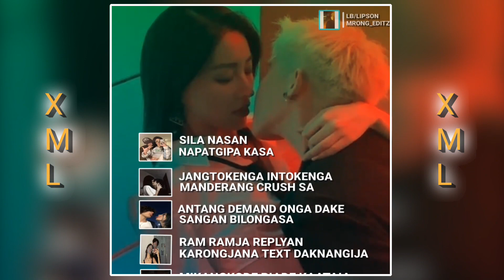Tiny Kidde 🔰| Sila nasan napatgipa kasa//🔰☑️XML file_alight motion_🙂(WhatsApp status_Xml free file)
new status video Garo Hills WhatsApp
YouTube channel 🙂🔰 depiction link.in
my number/♥️ WhatsApp viewsing

digital number..7086369465.LIPSON MRONG saobarang XML file Rana sikgiparang angni number ro call kai aganetna manpagen dajrengna nangja

Kasapai niatbo angchikoba chonbegipa channel ko 🙏💖🥰

thanks everyone all the time ♥️♥️🥰